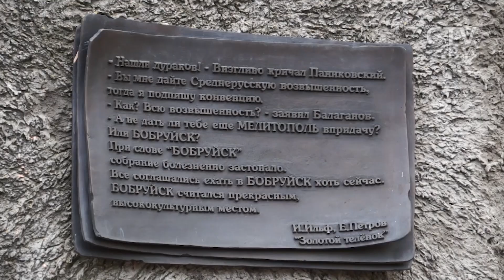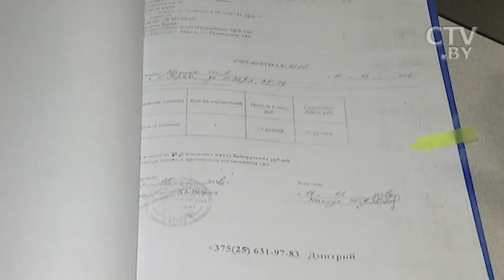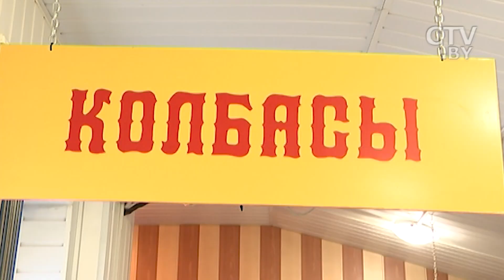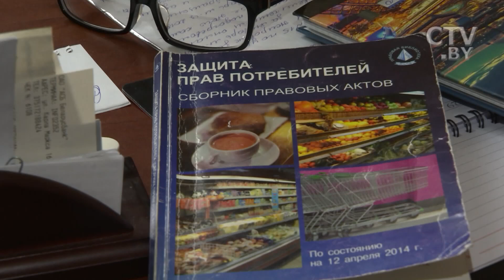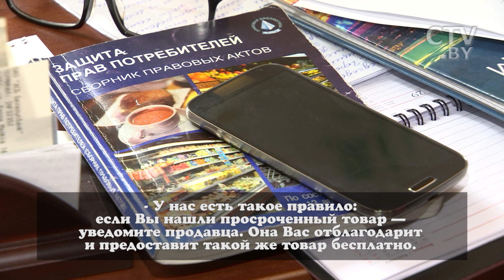Можно ли снимать в магазинах Беларуси? Продавец не выдала «книгу жалоб» и нахамила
Минчанин Артём Исаченко приехал в гости к другу в Бобруйск и зашел в местный магазин за минералкой, а отхватил просроченного хлеба и странных зрелищ.

Артём Исаченко, минчанин:
- 21 марта я приехал в гости к другу в Бобруйск. По дороге зашли купить минеральной воды в ближайший магазин. Оказался магазин «Дисконт». Выбирая воду, я заметил, что в одном из морозильников почему-то лежат тортики.

Оказалось, что тортики уже просрочены на 5 дней. Молодой человек, пораженный столь странной дислокацией кондитерских изделий, потребовал убрать тортики. Работница прилавка, скорее всего, не знала, что живет в высококультурном городе.

Артем попросил Книгу замечаний и предложений. И снова встретился с абсолютным игнорированием.

Тогда молодой человек достал смартфон и стал снимать происходящее.